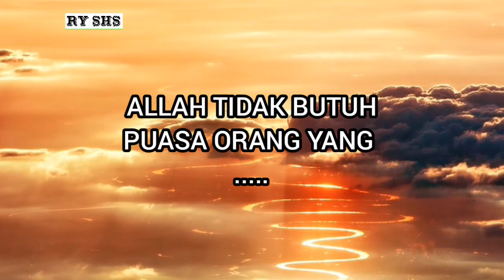ALLAH TIDAK BUTUH PUASA ORANG YANG....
src background : pixabay